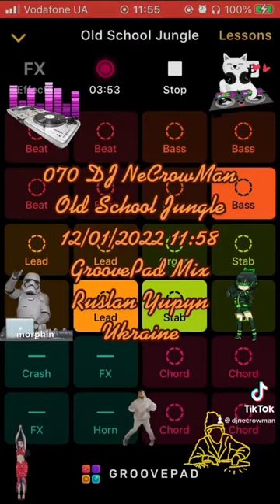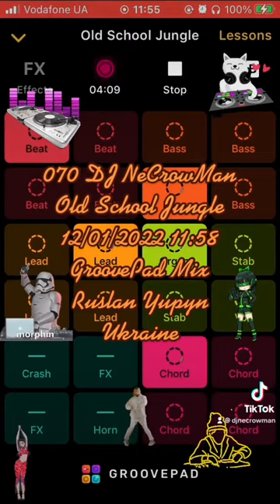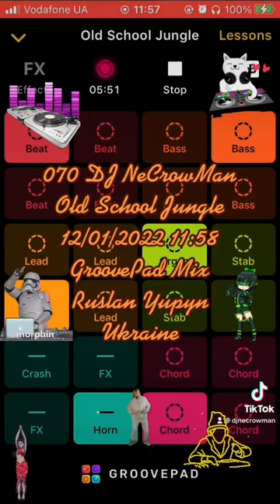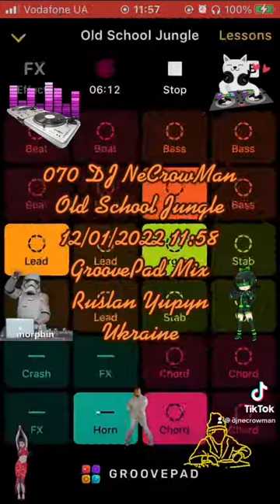070 DJ NeCrowMan Old School Jungle (Ruslan Yupyn, Ukraine)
070 DJ NeCrowMan Old School Jungle 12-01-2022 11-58 (Ruslan Yupyn, Ukraine)

The track was created with Groove iOS Application using Old School Jungle sounds pad free set. Enjoy yourself )
Hi. This track was fully created me using Grovepad iOS Application by me on 2022 January 12, at 11:58 by Kyiv timezone in Lviv city of Ukraine, using my own iPhone SE (1st gen). I used Old School Jungle sounds pad free set for generating this track. This is a coincidence that some part of the generated track looks like parts from other tracks that also can be generated from the same Application. I can provide an original track to prove my rights to the track that was saved on my iPhone. Thanks for listening.